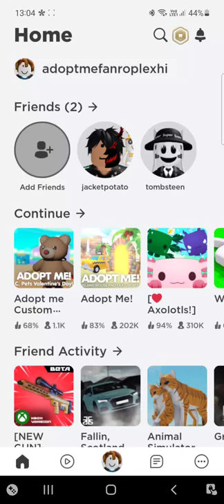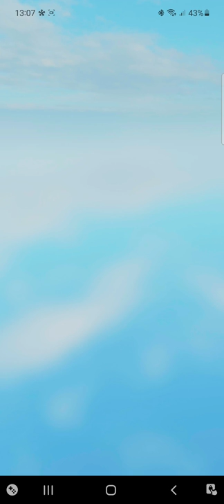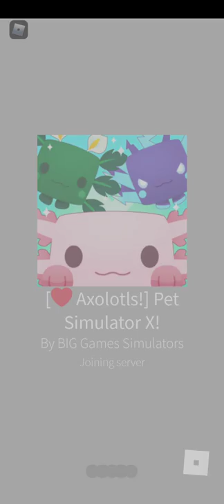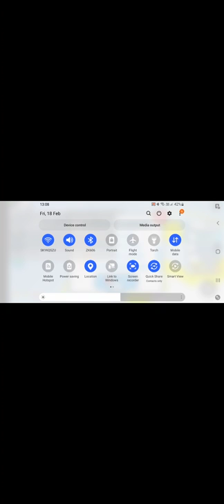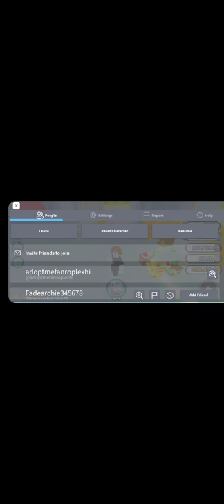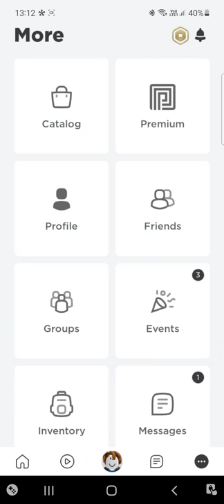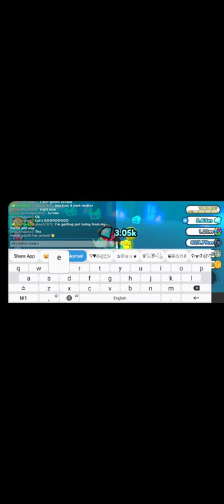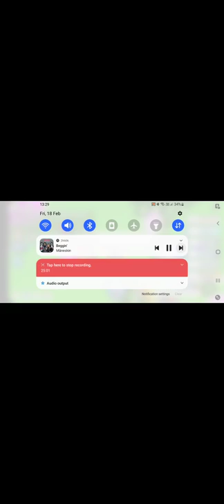adopt me custom pets and pet sim x (roblox)